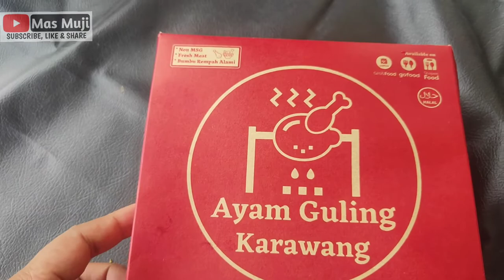IDE USAHA‼️Cara BAKAR AYAM UNIK, Tinggal di tungguin, Ayam nya matang sendiri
AYAM GULING KARAWANG
Alamat : Jl.Tuparef,Karawang ,Jawa barat
dengan ukuran ayam 1,3 Kg dijual dengan harga Rp 70 rb untuk ayam negeri
Ayam kampung Rp 90 rb
Bebek Rp 100 rb

Cara bakarnya yang unik, Yaitu dengan di hubungkan dengan rantai yang digerakan dinamo membuat ayam yang di atas bara api berputar-putar pelan sehingga yang jualan tidak perlu repot2 membolak balik panggangan ayam nya